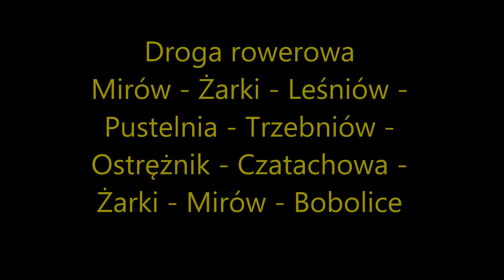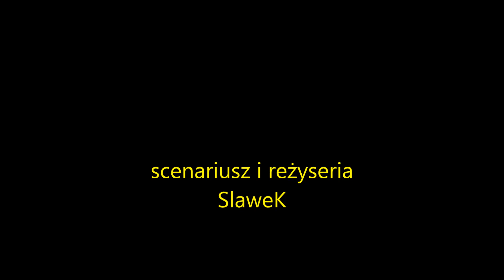droga rowerowa Mirów - Żarki - Trzebniów - Ostrężnik - Czatachowa